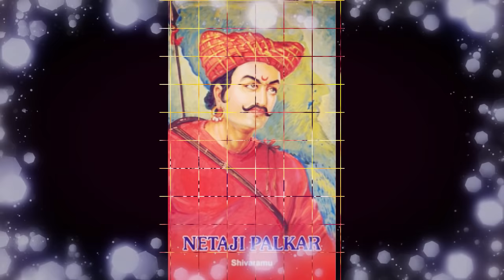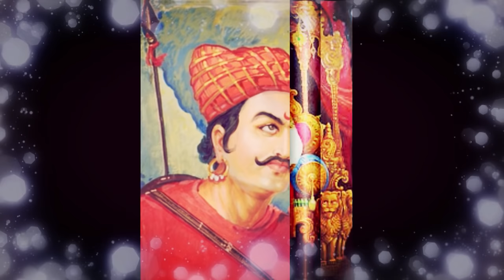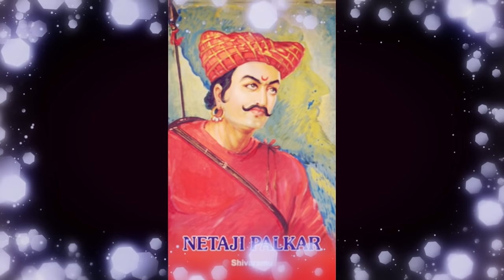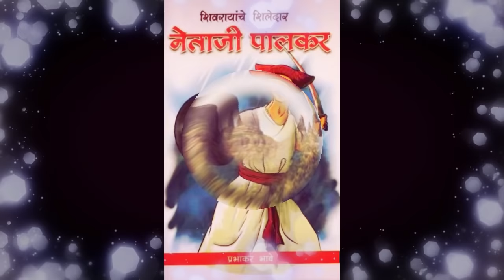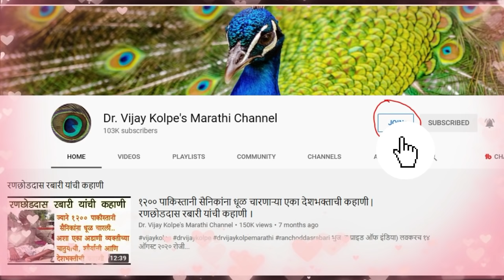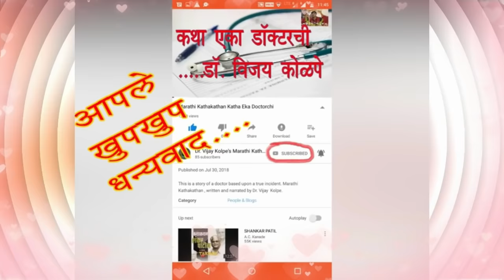प्रतिशिवाजी सरसेनापती नेताजी पालकर यांचा तुम्ही कधीही न ऐकलेला ईतिहास ।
मित्रांनो ह्या व्हिडिओत मी तुम्हाला प्रति-शिवाजी सरसेनापती नेताजी पालकर यांचा तुम्ही कधीही न  ऐकलेला ईतिहास सांगणार आहे . हा व्हिडीओ तुम्हाला आवडेल अशी अशा करतो.

1. नगर दौंड भागात "आलाय मोठा पेडगावचा शहाणा", "वेड घेऊन पेडगावला जाणे" आणि "पेडगावचं येडं" असे वाक्प्रचार आढळतात. हे वाक्प्रचार छत्रपती शिवाजी महाराजांच्या एका पराक्रमामुळं पडले ही त्याचीच कहाणी.

भाग ३: सन १६८९ च्या उत्तरार्धातील घडलेल्या महत्वाच्या घडामोडी. औरंगझेबाच्या तंबूवरचे कळस कापले, मुकर्रब eखानाचा खात्मा, राणी चन्नमाचं रक्षण, राजाराम महाराजांचं जिंजीला प्रयाण आणि रायगडाचा पाडाव.

9. चौथ नहीं, हम मौत देंगे | औरंगझेबाचा बांगड्यांचा आहेर | सेनापती संताजी घोरपडे आणि मरहमत खान | Santaji

प्रतापगडची लढाई आणि अफझलखानाचा वध